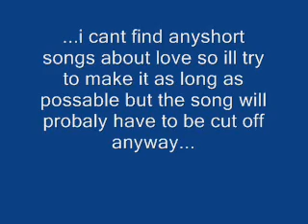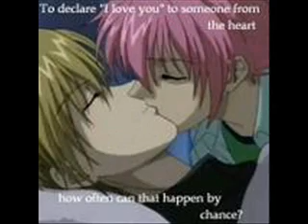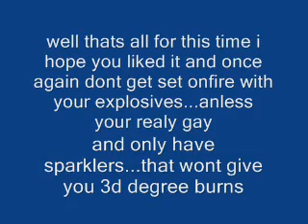gravatation #3 (i think)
hehe one day it will be more than shichi and yuki...or it will have a plot...or ill get off of my gravatation kick